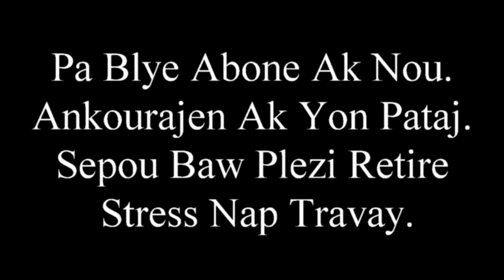Gade Koman Yon Malfektez Antrave Ak Yon Zonbi Rebel Epizod 11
Men ki kote Maestro Lorne Manke Mouria

Je suis Jeanmary Lorne dit  'Maestro Lorne ' Acteur , PDG  Maestro Lorne Production
inscrivez vous a la chaine pour recevoir les meilleurs Movie & feuilleton de l"annee

nous diffusons  / film haitien / feyton haitien / funny haitian video / haitian comedy.
ABONE OU NAN CHAINE NAN POUW RETE INFORME DE TOUT NOUVO MOVI AK NOUVO FEYTON NOU YO, ACHAK FWA NOU LAGE YON film OUBYEN feyton WAP KA WE YO

Merci ke bondye deni nou.
si yon moun tagen lide  banou yon DON pou ede nou avanse ak travay nap fea  klike sou link saa Merci ke bondye beni nou